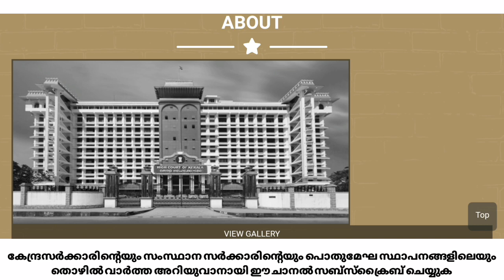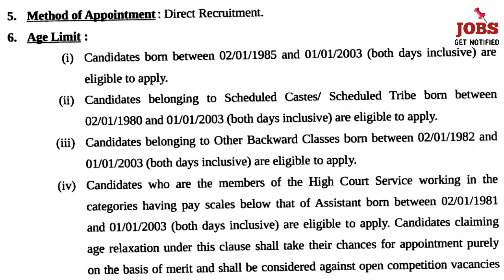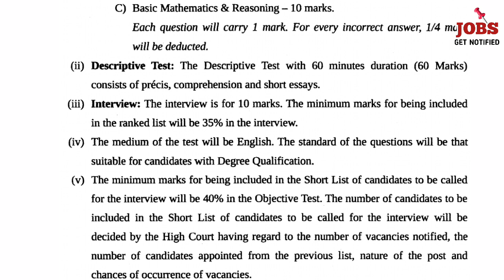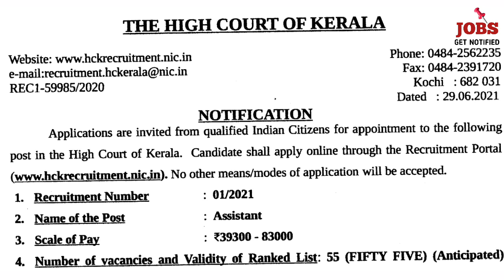കേരള ഹൈക്കോടതിയിൽ സ്ഥിര ജോലി - Kerala highcourt Recuritment 2021 - jobs get notified - job vaccancy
കഴിഞ്ഞ Degree Level/Secretariat Asst. ബാച്ച് കോഴ്സിൽ ജോയിൻ ചെയ്യാൻ പറ്റാത്തവർക്ക് ഈ പുതിയ കോഴ്സിൽ ജോയിൻ ചെയ്യാം (14th July)

12th ലെവൽ പ്രിലിംസ് പരീക്ഷ കഴിഞ്ഞു. ഇനി മെയിൻസ് പരീക്ഷക്കായി തയ്യാറെടുക്കാം അതിനായി ഒരു അടിപൊളി അവസരം (July 8th)

കഴിഞ്ഞ LDC Mains ബാച്ച് കോഴ്സിൽ ജോയിൻ ചെയ്യാൻ പറ്റാത്തവർക്ക് ഈ പുതിയ കോഴ്സിൽ ജോയിൻ ചെയ്യാം (7th July)
ജേതാവ് : A 100 Day Comprehensive Course for LDC Mains Exam (10th Level Mains)

LGS ഉദ്യോഗാർത്ഥികൾക്ക് ഈ കോഴ്സിൽ ജോയിൻ ചെയ്യാം (16th June)

10th ലെവൽ Mains(LDC/LGS), Degree level Prelims, Secratariat level, HSA, K-TET പരീക്ഷകളുടെ സിലബസ് പൂർണമായി കവർ ചെയ്യുന്ന കോഴ്സുകൾ Unacademy Plus subscription-ലൂടെ ലഭിക്കുന്നതാണ്!

10th Mains പരീക്ഷകൾക്ക് തയ്യാറെടുക്കുന്നവർക്ക് ഇതാ ഒരു അടിപൊളി ടെസ്റ്റ് സീരീസ്. June 1st മുതൽ  Monday to Saturday ദിവസവും രാത്രി 8 മണിക്ക്.

All Kerala Ultimate Mock Test Series For LDC Mains :

10th Mains പരീക്ഷകൾക്ക് തയ്യാറെടുക്കുന്നവർക്ക് ഇതാ ഒരു അടിപൊളി ടെസ്റ്റ് സീരീസ്.

Unacademy Plus subscription benefits:
1.Learn from your favourite teachers
2.Dedicated DOUBT sessions
3.One Subscription, Unlimited Access
4.Real-time interaction with Teachers
5.You can ask doubts in the live class
6.Download the videos & watch offline